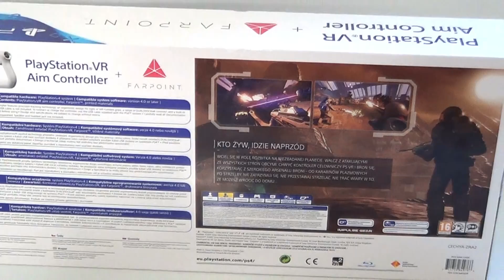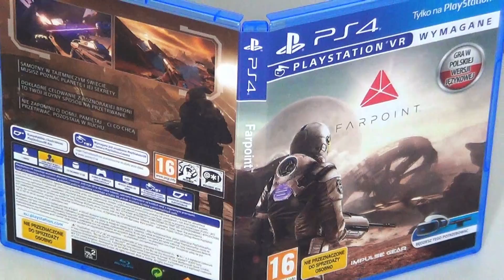Aim Controller + Farpoint - Unboxing!